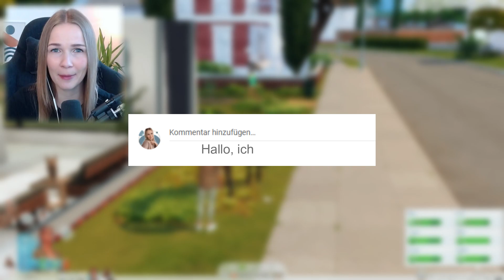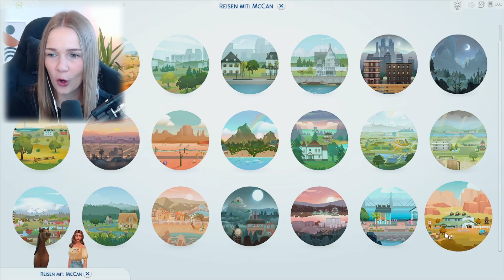die *große* LIEBE ? 😯| die Sims 4 | Pferderanch | Unterschiede im Stammbaum 23 | simtastic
in der 23 Folge führt Enola ein wichtiges Gespräch mit ihrer Mam. Unter anderem sagt ihr Kim, dass sie so nicht weiter machen kann, auf der Flucht vor der Liebe? Sie muss die Sache mit Logan endlich klären! Wenn da nicht Rahul wäre ...
Kapitel
00:00 - 00:24 Intro
00:24 - 16:49 Gameplay
16:49 - 21:50 Umstyling
21:50 - 22:31 Outro
Schreib mir auch gerne auf Instagram 🙋‍♀️

Setup :
♡ Facecam